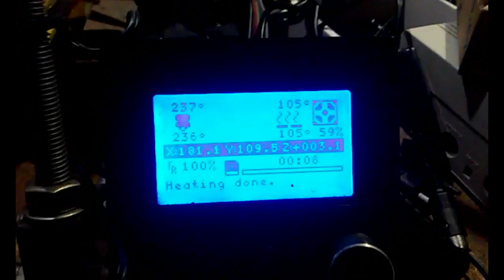3d printing na internal part of 1541 II floppy drive for C64